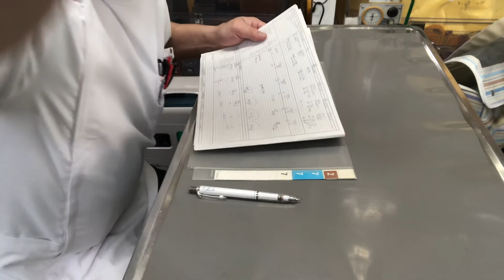①変形性脊椎症、4歳4ヶ月齢、ヨツユビハリネズミの茶太郎ちゃんの健診、体重408g、予防坑寄生虫薬セラメクチン、保湿ティーツリーオイルスプレー